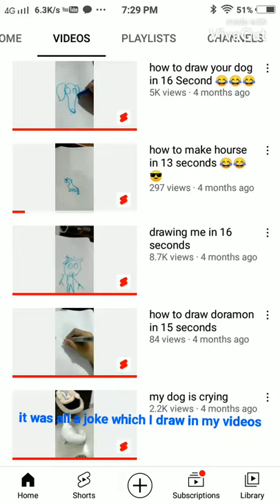slay point animation my real drawing 😊😊😁